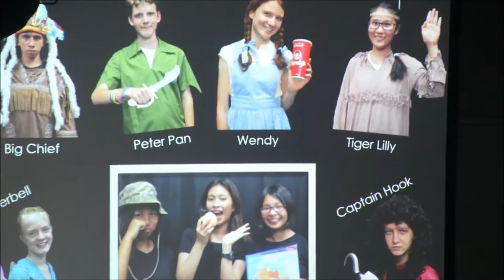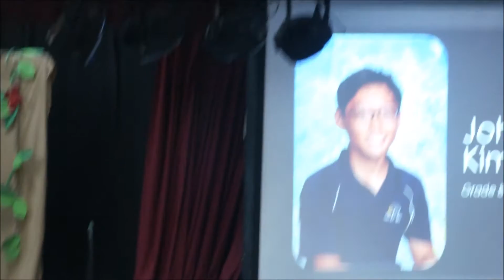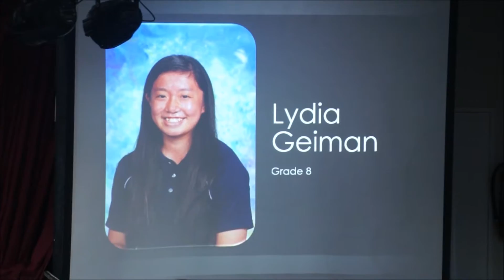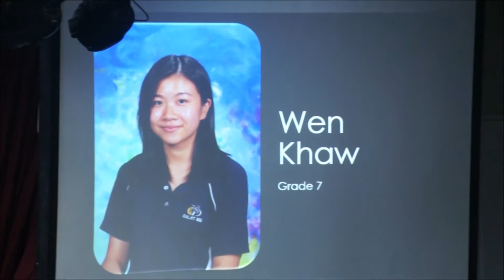Dalat - MS School - DJHS - March 2017